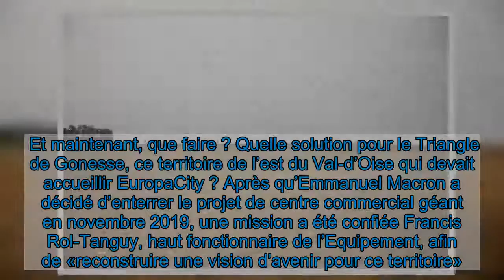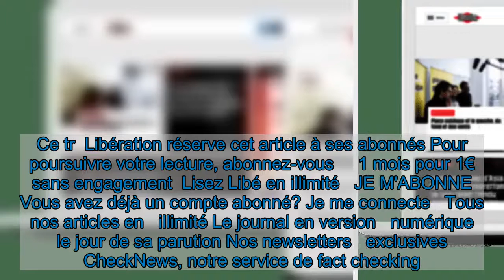Le Triangle de Gonesse en hub du circuit court : un projet carré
«Libé» a pris connaissance du rapport Rol-Tanguy, qui évalue plusieurs pistes de réflexion concernant l’avenir de ce territoire du Val-d’Oise devant initialement accueillir EuropaCity.   Et maintenant, que faire ? Quelle solution pour le Triangle de Gonesse, ce territoire de l’est du Val-d’Oise qui devait accueillir EuropaCity ? Après qu’Emmanuel Macron a décidé d’enterrer le projet de centre commercial géant en novembre 2019, une mission a été confiée Francis Rol-Tanguy, haut fonctionnaire de l’Equipement, afin de «reconstruire une vision d’avenir pour ce territoire». Avec quels éléments ? «Plusieurs projets coordonnés», un «projet alternatif» ou «un morceau de ville, qui donne envie», répondait alors vaguement l’entourage du chef de l’Etat.  Les élus locaux, toutes étiquettes confondues, qui voulaient croire à la promesse des 10 000 emplois qui devaient être créés avec EuropaCity, ont pris son arrêt comme un coup sur la tête. Les écologistes, qui défendaient le caractère agricole du secteur, ont eux triomphé, tout en rappelant qu’il restait urbanisable, donc menacé. Les propositions du rapport Rol-Tanguy, que Libération s’est procuré, ont été remises en juillet. Ce tr  Libération réserve cet article à ses abonnés Pour poursuivre votre lecture, abonnez-vous     1 mois pour 1€   sans engagement  Lisez Libé en illimité   JE M'ABONNE  Vous avez déjà un compte abonné? Je me connecte   Tous nos articles en   illimité Le journal en version   numérique le jour de sa parution Nos newsletters   exclusives CheckNews, notre service de fact checking